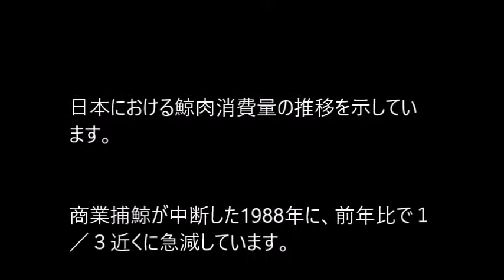鯨肉消費量の推移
日本における鯨肉消費量の推移を示しています。

商業捕鯨が中断した1988年に、前年比で１／３近くに急減しています。

よく、商業捕鯨を再開しても、鯨の肉を食べる人が減った中で、ビジネスとして成り立つのか、という人がいます。

しかしグラフを見れば分かる通り、商業捕鯨が行われていた80年代はおしなべて鯨肉消費量は高いのであって、中断してから急減しているのです。

であるならば商業捕鯨を再開させ、鯨肉文化の大切さを教育の場で伝えたり、給食に取り入れるなどしていけば、盛り返す可能性はあります。

IWCによる商業捕鯨の禁止の結果もたらされた現実を、既成事実化させてはいけません。